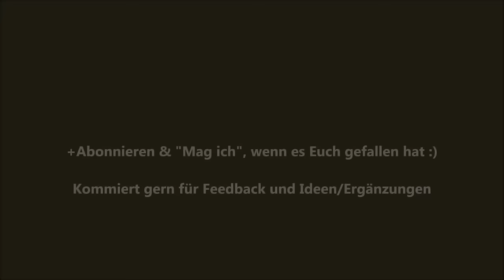Anleitung einfache Hochsteckfrisur in 5 Minuten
Hallo,

in diesem Video finden Erwähnung:
- got2be powder'ful volumizing styling powder
- Haarnadeln - die klassischen und eine schmale Variante
- Haarklemmen